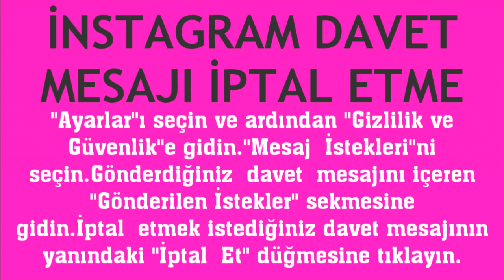İnstagram Davet Mesajı İptal Etme Nasıl Yapılır?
Merhabalar bu videomuzda sizlerle birlikte instagram davet mesajı iptal etme nasıl yapılır sorusuna yanıt vermeye çalışıyoruz.İyi Seyirler Dilerim.

instagram davet mesajı geri alma
instagram davet mesajı silme
instagram davet mesajı nasıl iptal edilir